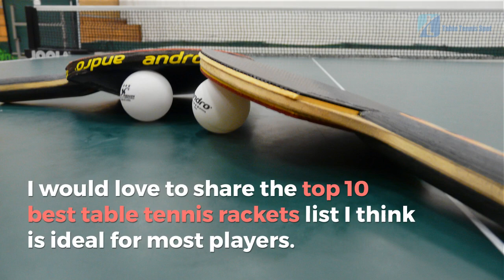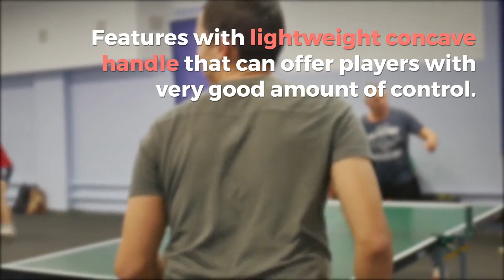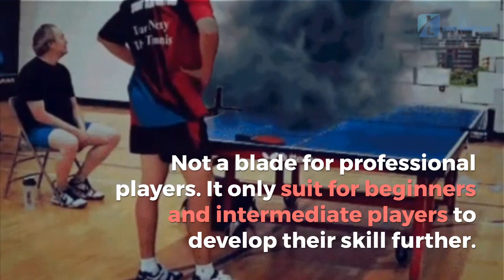10 Best Table Tennis Rackets in 2019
These are the 10 table tennis rackets which I think are best for players to consider in 2019. You can read more detailed review with this link: